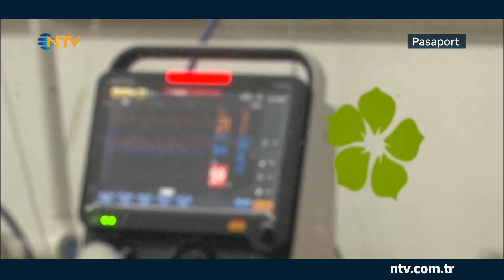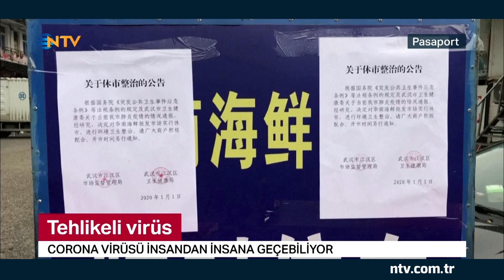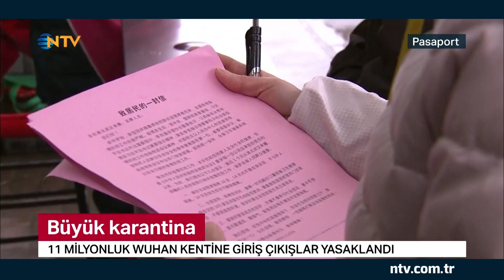Çin'de panik... (Pasaport 3 Şubat 2020)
1.5 milyarlık Çin diken üstünde. Hastalıktan etkilenenlerin sayısı gün geçtikçe artıyor.  Dünya yeni virüs nedeniyle tedirgin... Bilim insanları ise yeni virüsün kaynağı ve başa çıkma yöntemlerini araştırıyor. Mete Çubukçu ile Pasaport; Çin’deki yeni virüsün hayatı nasıl etkilediğini, dünyaya yayılma riskini ve dünya tarihinde hangi salgınların yaşandığını ele alıyor. Mete Çubukçu ile Pasaport, 3 Şubat Pazartesi 21.00’de NTV’de.